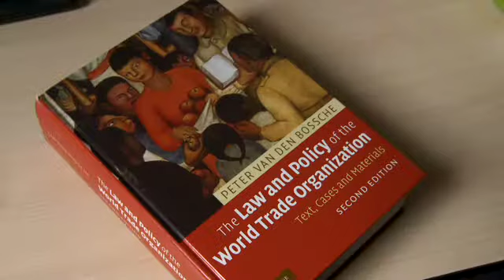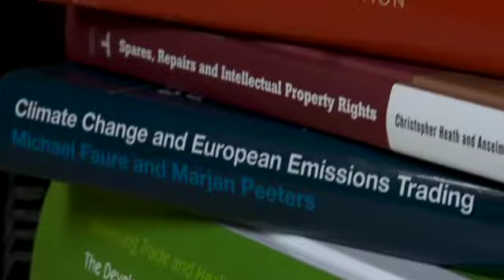Institute for Globalisation and International Regulation - Introduction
Institute for Globalisation and International Regulation (IGIR) - An introduction